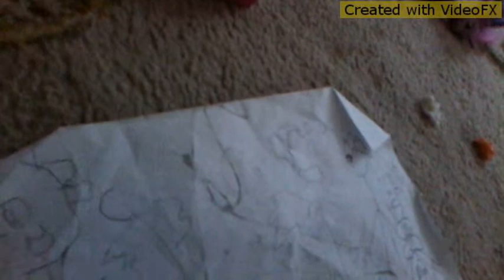A glittery adventure part 7: A meeting point?